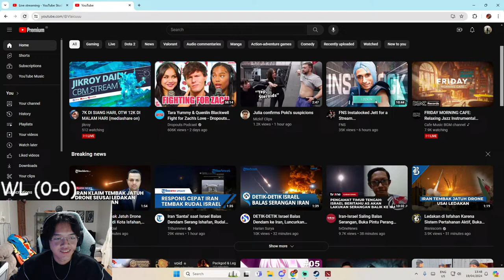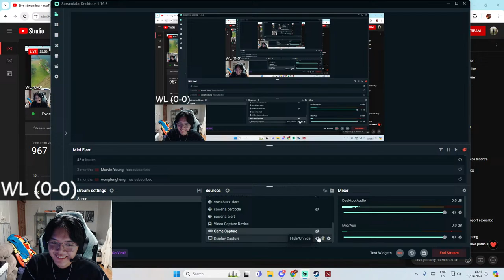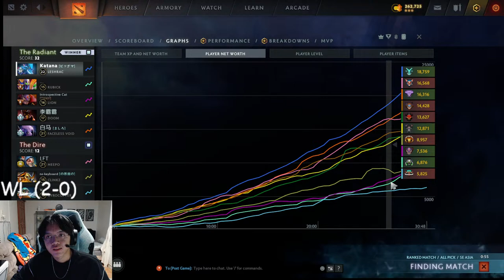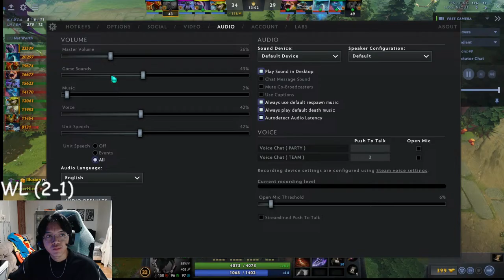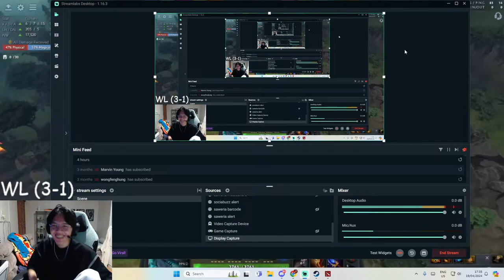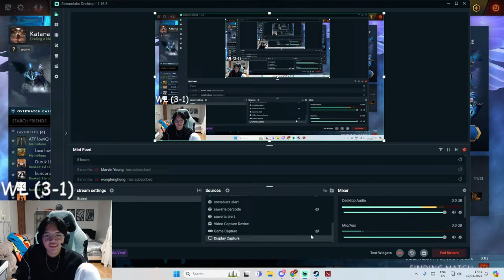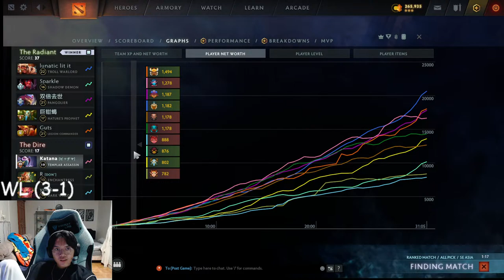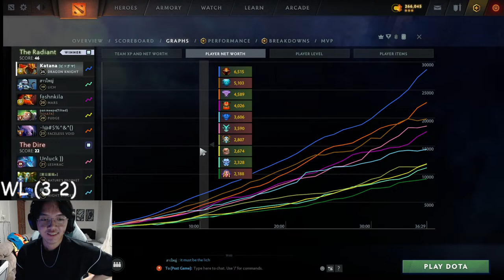grind to 13k (12.328) (m,ediashare:off)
Commands:
!mmr
!socials
!liquidpedia
!recent
!wl
!rank

Rules :
❗ Don't be racist